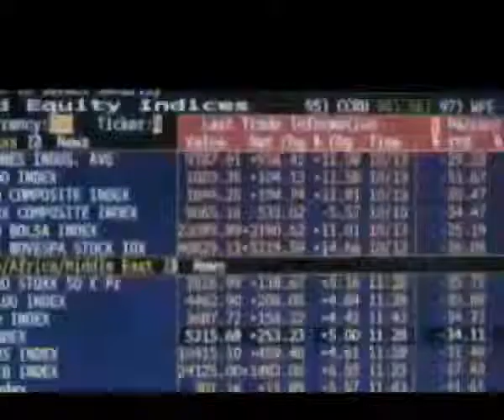Bahrain Bank - Islamic Banking Competition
Ahmed Al Khan, Head of Investment Banking of GB Corp,
reveal a recipe of how outperform the competition in the investment banking